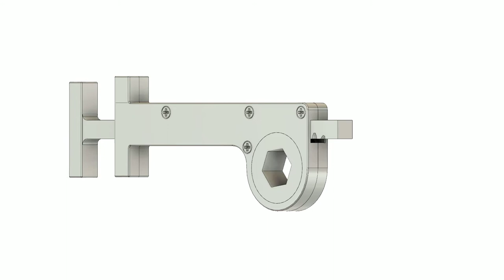Tool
Mount /Un-mount hexagonal bolt where you do not reach directly.